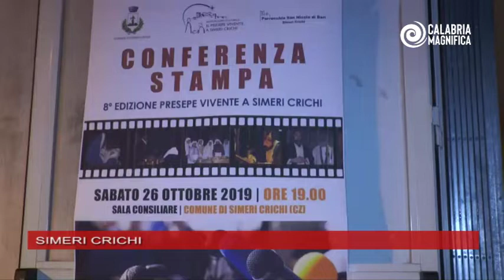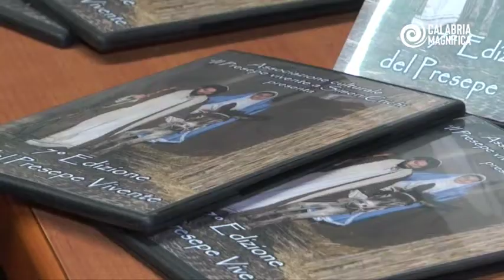Presentata l'ottava edizione del Presepe Vivente di Simeri Crichi